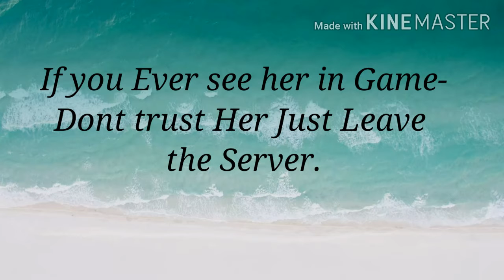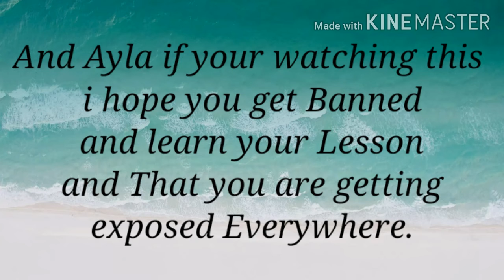EXPOSING THE BIGGEST YOUTUBER SCAMMER